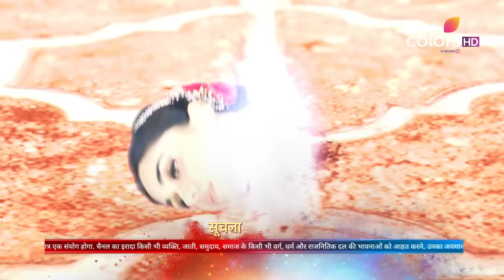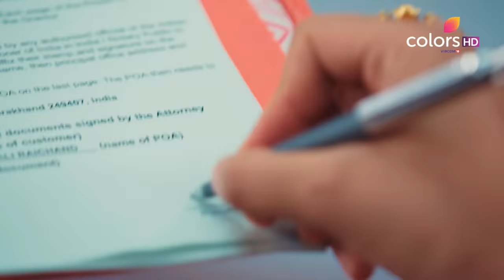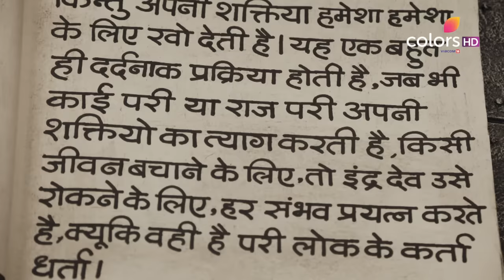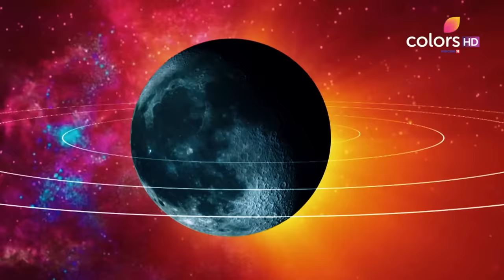Bekaaboo | बेकाबू | Episode 33 | 09 July 2023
Rajpari realises Bela's plan and tries to stop her from going to the underworld to find Ranav. Bela manages to escape Parilok and makes her way to the underworld, where she faces many Rakshasas. Can Bela find Ranav?

Bekaboo explores the realms of fairies and demons. The epic story revolves around Rakshas and a Pari, both of whom are unaware of their magical ancestors. What happens after they learn who they really are and what their ancestors' abilities are?